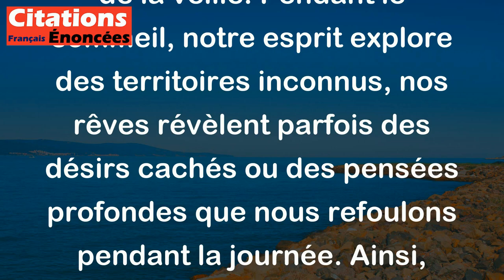Jorge Luis Borges - Le sommeil, on le sait, est le plus secret de nos actes.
Cette citation de Jorge Luis Borges, "Le sommeil, on le sait, est le plus secret de nos actes", invite à réfléchir sur le mystère qui entoure le sommeil. Borges souligne que le sommeil est une activité intime et secrète, car il nous plonge dans un état de conscience différent de celui de la veille. Pendant le sommeil, notre esprit explore des territoires inconnus, nos rêves révèlent parfois des désirs cachés ou des pensées profondes que nous refoulons pendant la journée. Ainsi, Borges suggère que le sommeil est un moment où notre être intérieur se dévoile, loin des regards extérieurs, et où se jouent des scènes secrètes qui peuvent nous échapper une fois éveillés.